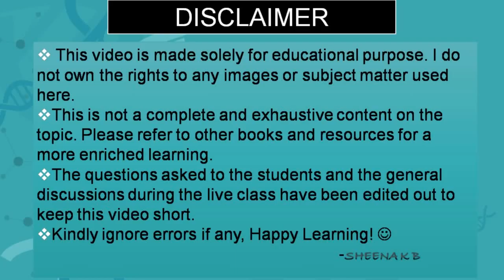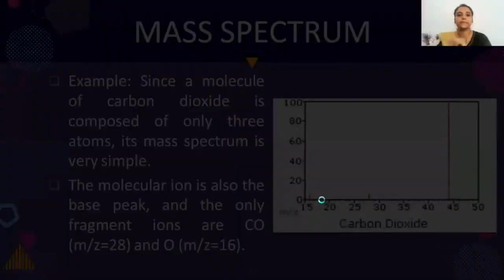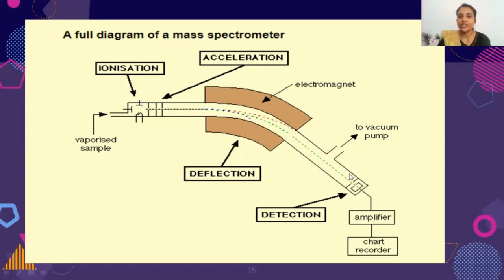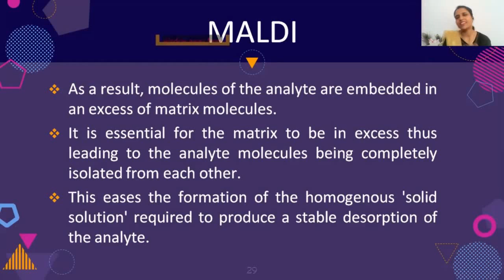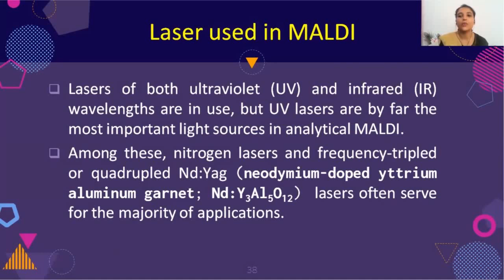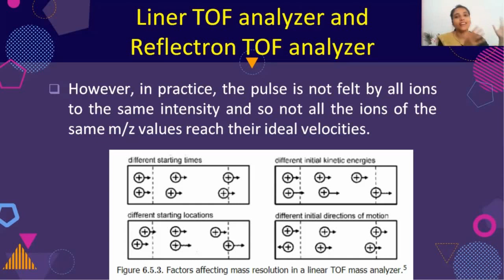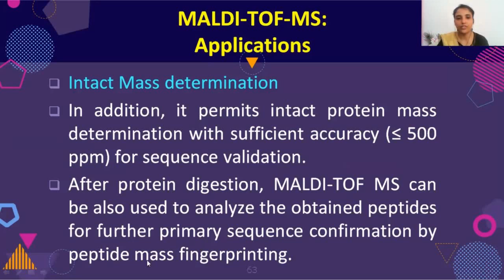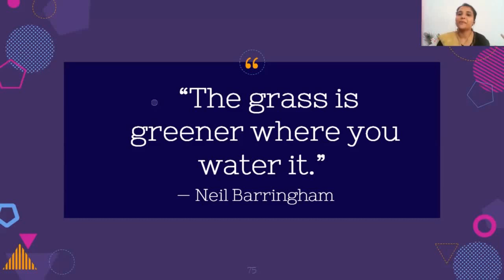MALDI - ToF - MS || Matrix Assisted Laser Desorption/Ionization - Time of Flight - Mass Spectrometer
Hey everyone! This video discusses the working principle of MALDI-ToF-MS (Matrix Assisted Laser Desorption/Ionization - Time of Flight - Mass Spectrometer) and it's application in the field of Proteomics.
The following major topics are discussed:
0:00 Introduction
1:41 Mass/charge ratio
7:02 Mass spectrum
11:17 Components of a conventional MS - General working principle
15:06 Rise of MALDI-ToF-MS, soft ionization
19:35 MALDI in detail
29:42 Time of Flight ToF in detail - derivation - reflectron ToF
40:39 MALDI-ToF-MS working principle
42:52 Applications of MALDI - ToF - MS
50:10 Stay motivated!

Hope you enjoyed this class, thank you for visiting!
Happy Learning!
- SHEENA K B

2. The sessions may not cover the topic of discussion extensively or exhaustively. Kindly refer to other books and resources for further enriched learning.